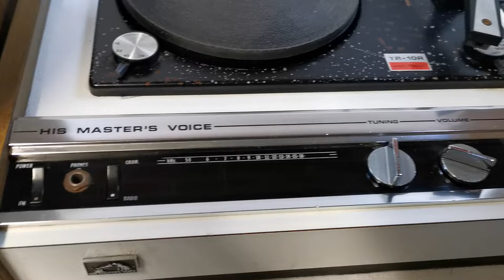Vintage HMV TR-10R 4 Speed Turntable with Radio and Speakers (Made in Great Britain)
Selling this Vintage HMV TR-10R 4 Speed Turntable with Radio and Speakers (Made in Great Britain). This is a rare find and in good working condition for its age. Please note turntable sounds play on left speaker only (mono sound).The photos you see of the items on our site are of the condition and actual unit available you will receive. You are welcome to inspect the item and please ask all questions before buying, it will be sold as is. Thank you.

Product Information:
Brand: HMV
Model: TR-10R
Made in Great Britain
Era: Late 1970s
Type: 4 Speed Turntable with Radio
Transistors: 9
Detachable Speakers
4 Speed: 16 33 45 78 RPM
Radio: AM Band
Dimensions (Turntable): 41W x 34D x 15H cm
Weight (Turntable): 5kg
Dimensions (Turntable): 23W x 17D x 33H cm
Weight (Turntable): 3kg each